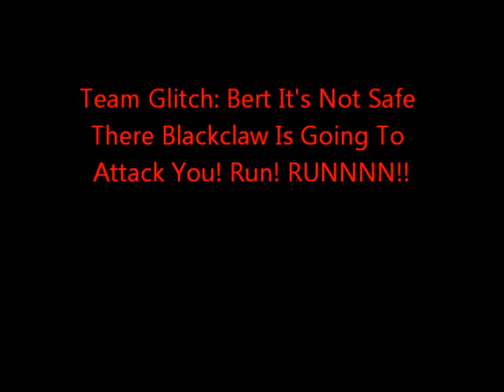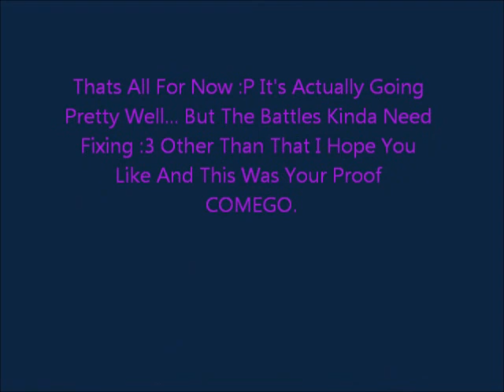Team Glitch The Sewers 1st Gameplay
:P The First Ever Gameplay Is Here Things Still Need To Be Fixed Well nvm.